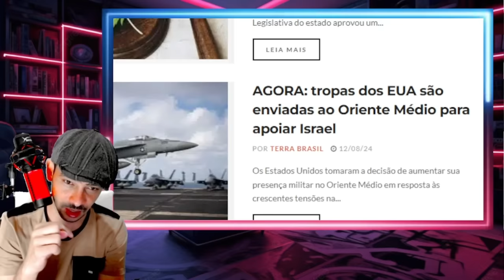EXPLODIU INVASÃO POR UM FIO A CASA CAIU PRO VERDE LA